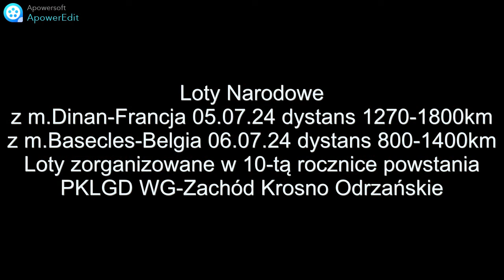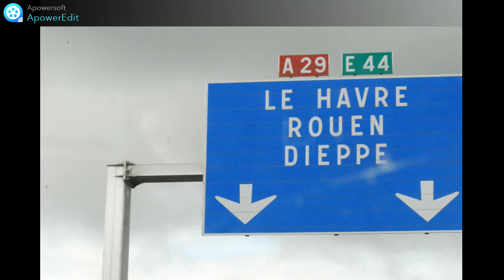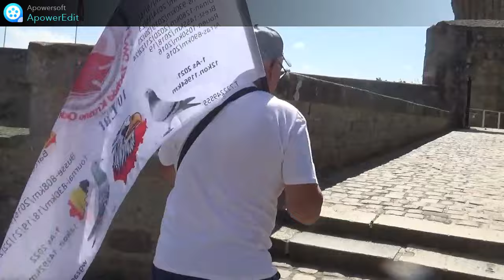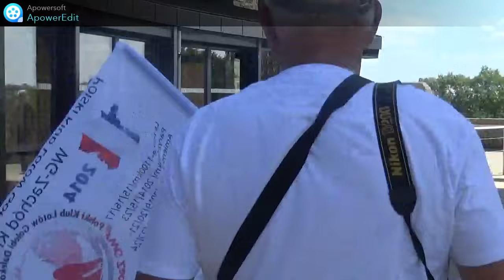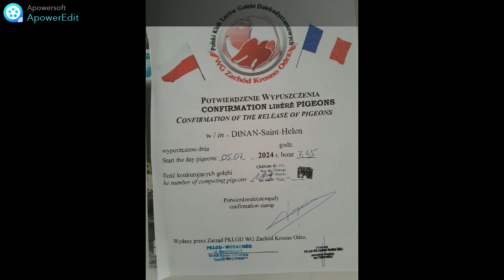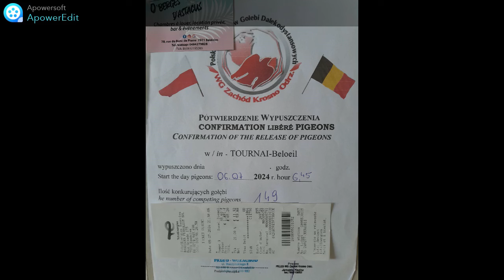GOŁĘBIE DALEKIEGO DYSTANSU LOTY EKSTREMALNE Z FRANCJ I BELGI 2024 ROKU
PKLGD WG Zachód Krosno Odrzańskie w dniach 05,06.07.24 w dziesiątą rocznice powstania klubu zorganizował dwa loty narodowe z Francji z odległości 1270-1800km oraz Belgi od 800-1400km.